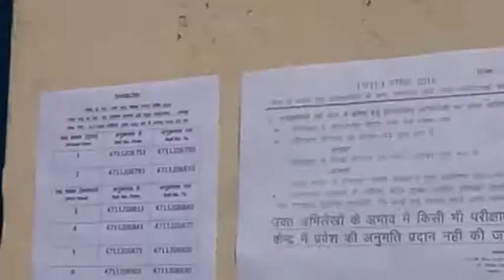सोनभद्रः टीईटी पात्रता परीक्षा में 10,486 परीक्षार्थी हुए शामिल, 694 ने छोड़ी परीक्षा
सोनभद्रः रविवार को सम्पन्न हुई अध्यापक पात्रता परीक्षा में कुल 694 परीक्षार्थी परीक्षा में सम्मिलित नहीं हुए. इस दौरान जिला प्रशासन पूरी तत्परता से लगा रहा, जिसकी वजह से जिले में नकलविहीन और शान्तिपूर्वक टीईटी की परीक्षा सम्पन्न हो सकी.